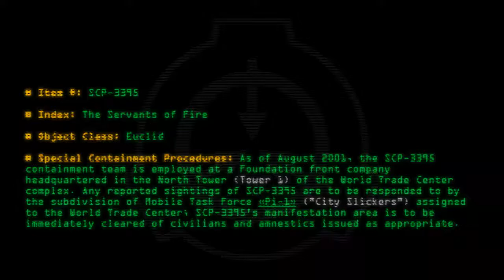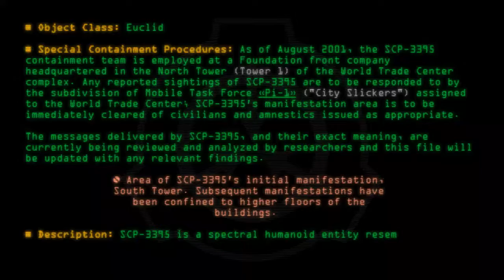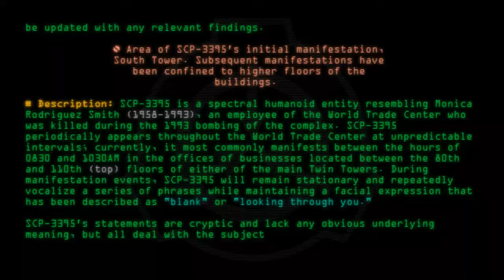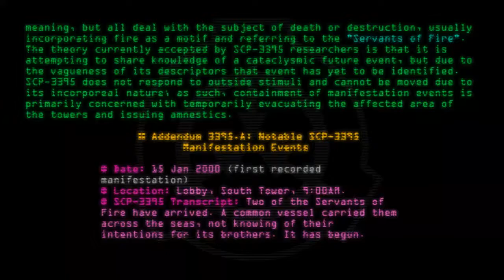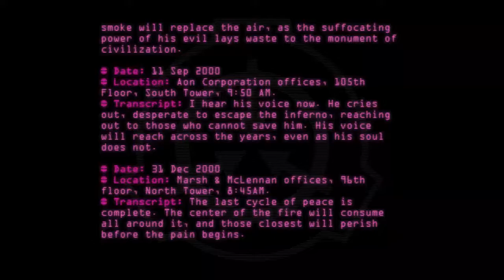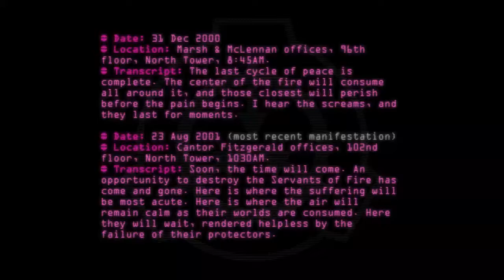SCP-3395 - The Servants of Fire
Code: SCP-3395
Title: The Servants of Fire
Rating: 18
Wordcount: 918
Last Edit: 24 Jan 2020 22:24
Revision: 7